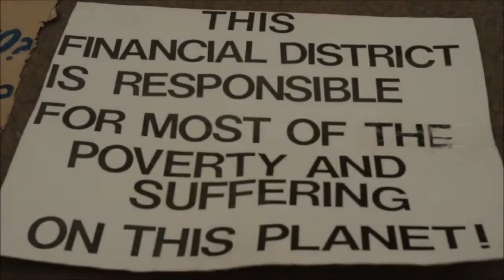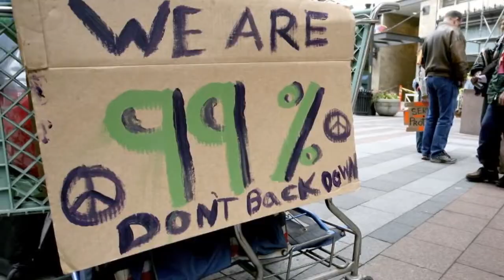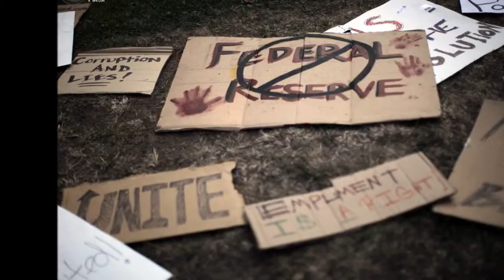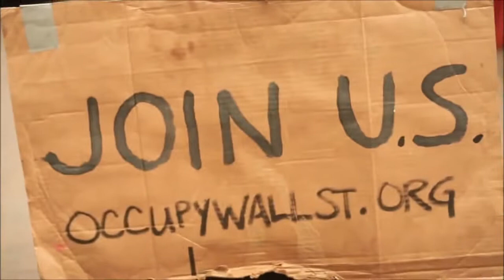Tribute to Early Days of Occupy Wall Street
Praise God! Fight the illuminati! Freedom for the world! Revolution Evolution 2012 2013 islam muslims christians islamicmuslim anonymous olympics nwo haarp bluebeam chemtrails system dajjal antichrist believers quran best new good truth peace revelation mark of beast lucifer satan jinn fighting usa america pyramid